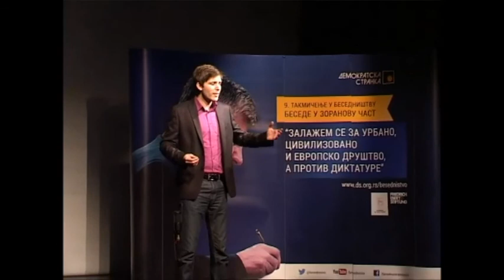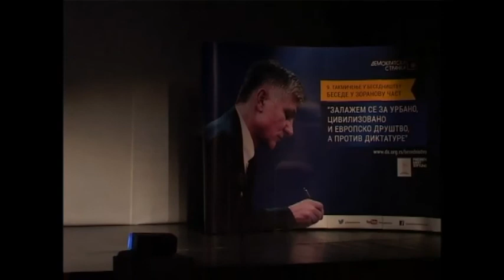Kragujevac - Kvalifikaciono takmičenje u besedništvu u čast Zorana Đinđića (snimak)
Kragujevac, 23. februar 2014. Kvalifikaciono takmičenje mladih u besedništvu u čast Zorana Đinđića ''Besede u Zoranovu čast''.

NA ''BESEDAMA U ZORANOVU ČAST'' KRAGUJEVCU POBEDILA STUDENTKINJA JOVANA TOMAŠEVIĆ

"Svako ko je večeras izašao na binu da govori je apsolutni pobednik, pre svega zbog hrabrosti i uložene energije", izjavila je studentkinja Jovana Tomašević, pobednica kvalifikacionog takmičenja u besedništvu u čast Zorana Đinđića u Kragujevcu.

Jedanaestoro mladih besednika i besednica pokušali su da na svoj način odgovore na ovogodišnju temu takmičenja: "Zalažem se za urbano, civilizovano i evropsko društvo, a protiv diktature", poznati citat dr Zorana Đinđića.

Najbolja besednica u Kragujevcu, Jovana Tomašević, predstavila se besedom pod nazivom "Danga". Drugo mesto osvojila je najmlađa takmičarka Vasilija Zoćević sa besedom "Verujem, verujte i vi", a treće mesto pripalo je studentkinji Anki Đuričić koja se predstavila besedom "Kratka za glavu".

Na "Besedama u Zoranovu čast" u Kragujevcu svoje besede govorili su i Milica Biočanin, Jelica Ćorsović, Dubravka Bogosavljević, Marija Jovanović, Nemanja Jarić, Sara Topalović, Nikola Beloica i Andrea Pantelić.

Takmičare i takmičarke ocenjivao je petočlani stručni žiri koji su činili: narodni poslanik Dragan Šutanovac, novinarka Antonela Riha, član Predsedništva Demokratske stranke Ivan Jovanović, ortoped Branko Ristić i umetnik Goran Milenković.

Jovana Tomašević se na takmičenje prijavila jer oseća "revolt prema trenutnoj političkoj i socijalnoj situaciji u Srbiji".

"Situacija je loša, građani čak ni ne izlaze na izbore na kojima bi trebalo da izaberu ljude koji će ih voditi", rekla je pobednica i dodala da joj je ovo četvrti put kako se takmiči na "Besedama u Zoranovu čast" i da je ovaj put imala sreće da pobedi.

"Nije lako govoriti na takmičenju koje nosi ime Zorana Đinđića, velika je odgovornost i ne može na bini da se priča bilo šta", poručila je Jovana Tomašević.

Predsednica žirija, novinarka Antonela Riha je nakon završetka takmičarskog dela izjavila: "Diktatura je bila veoma inspirativna za takmičare i takmičarke koji su na emotivan način izneli svoje besede. One su bile sadržajne, jake i ukazivale su mahom na loše strane sadašnje vlasti i onoga kuda Srbija danas ide".

Antonela Riha je priznala i da je žiriju bilo veoma teško da se odluči ko će ići direktno u finale, ali da su na kraju ipak izabrali najbolju.

Narodni poslanik i član žirija Dragan Šutanovac je zadovoljan činjenicom da više stotina mladih ljudi u Srbiji i ove godine po deveti put učestvuje u "Besedama u Zoranovu čast", što samo govori da njegov lik i delo i dalje živi, a posebno kod onih koji su za njegovog života bili deca.

"Tema o suprotstavljanju diktaturi je tema koja je bila u fokusu Demokratske stranke od njenog osnivanja i svi besednici su veoma dobro razumeli ovu temu. Ipak, manje je bitno čija je beseda bila najbolja, važnije je da danas mladi ljudi govore Zoranu Đinđiću u čast i siguran sam da bi i sam Zoran bio ponosan na celo takmičenje", rekao je Dragan Šutanovac.

On je istakao da to što se takmičenje u besedništvu održava već deveti put govori da će se ono još dugo godina organizovati u Srbiji i da se samo na ovakav način može modernizovati Srbija, što je ključna stvar.

Član žirija i član Predsedništva Demokratske stranke Ivan Jovanović je primetio da je Zoran Đinđić bio najnadahnutiji i najinspirativniji upravo u periodu iz prošlosti koji je sličan ovom današnjem, što se vidi i po ovogodišnjoj temi takmičenja.

"Takmičari i takmičarke su izabrali najbolji momenat da istaknu ono što misle bez ikakvog straha, a večeras smo veoma teško izabrali tri najbolje besede", rekao je Ivan Jovanović.

Posetioci i učesnici/ce kvalifikacija u Kragujevcu su imali prilike da prisustvuju otvaranju izložbe radova Predraga Koraksića Koraksa pod nazivom "Zoran Đinđić kao inspiracija".

Demokratska stranka i Fondacija dr Zoran Đinđić deveti put organizuju takmičenje u besedništvu pod nazivom "Besede u Zoranovu čast", u znak sećanja na prvog demokratskog premijera Srbije i predsednika Demokratske stranke dr Zorana Đinđića.

Promovišući vrednosti moderne i evropske Srbije koje je definisao upravo dr Zoran Đinđić, želimo da omogućimo mladim ljudima, bez obzira na njihovu stranačku, nacionalnu, versku ili polnu pripadnost, da iskažu svoje liderske potencijale i unaprede veštine besedništva.

Demokratska stranka i Fondacija dr Zoran Đinđić pozivaju sve zainteresovane da se prijave za učešće na "Besedama u Zoranovu čast".

Veb redakcija DS, Centar za edukaciju DS